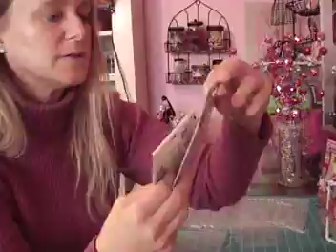Giveway from Craftstash..a little haul..and some ranting!!!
Joy from Craftsash sent me her mini from her give away. so cute. a disco ball bouquet...and some ranting!!